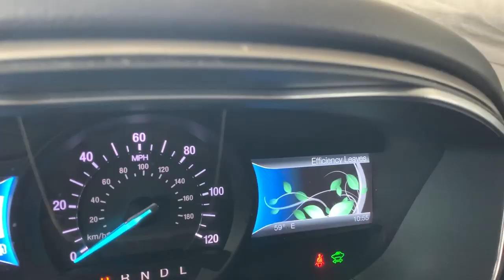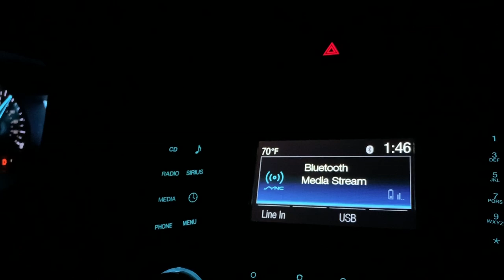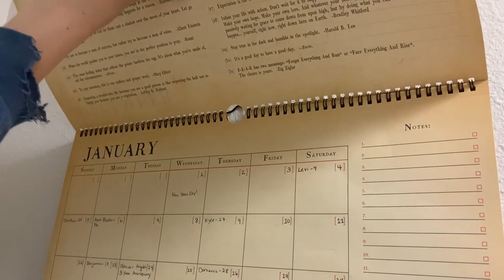Driving from Chicago to Orlando in One Day!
Well! It's travel day again. We hop in the car before the sun is up for our day long drive back to Orlando from Chicago. The day starts out super foggy. Peter has agreed to switch off driving, but he calls he gets to drive through the mountain. Eve is super cute (as always) and makes herself comfortable in the back seat. We grab plenty of snacks and sing plenty of songs to make it through the long drive. Podcasts and song covers from Glee also help! Though we had traffic setbacks throughout, this drive has been the easiest drive all the way through yet. After racing with a white mini van for a couple of hours we arrive home after 3 in the morning! We are so ready for bed we don't even unpack.